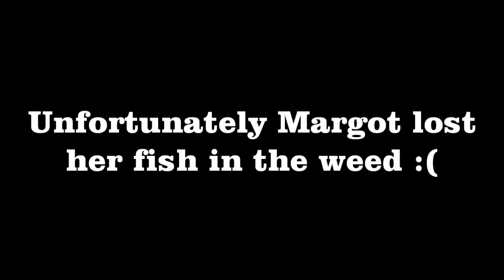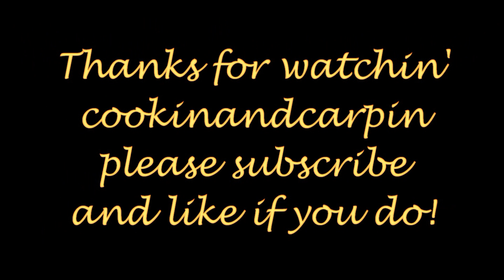Two Afternoons at Culvers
A weekend where "stuff" needed doing at home but we managed 2 short sessions on Culvers Syndicate...It was hard in the heat of the day but as the sun went down the fish decided to feed. A proper family weekend and a few cracking fish!!!